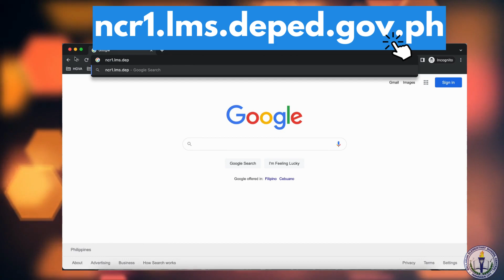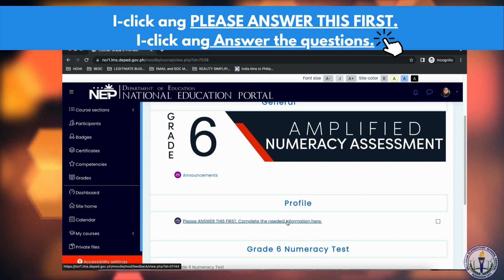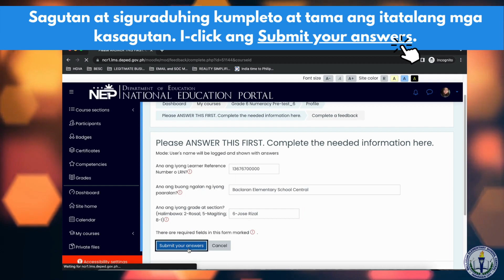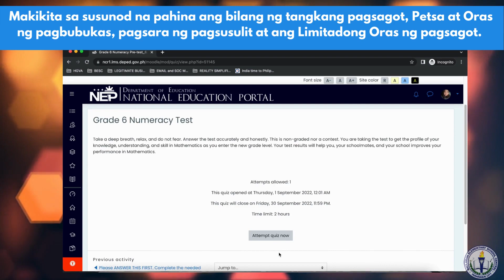BESC - How to access the NCR Amplified Numeracy Assessment